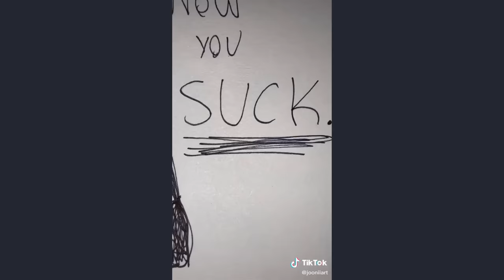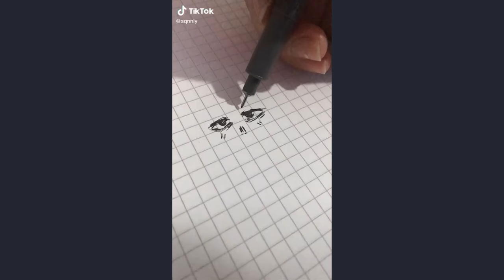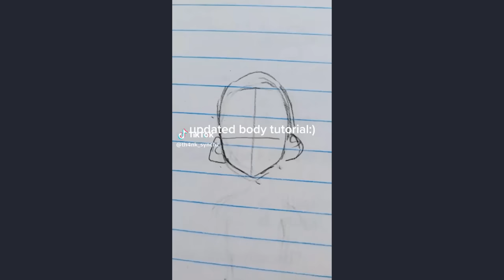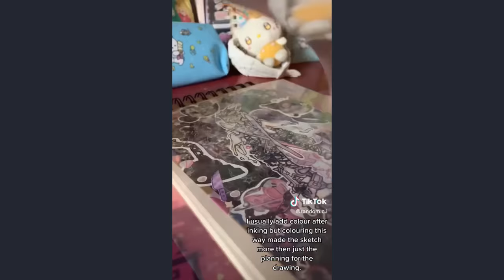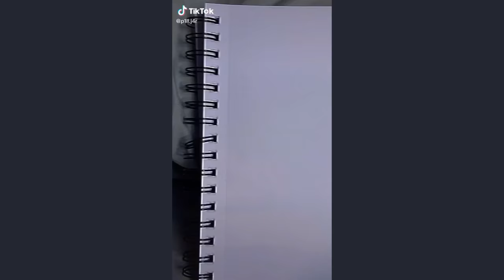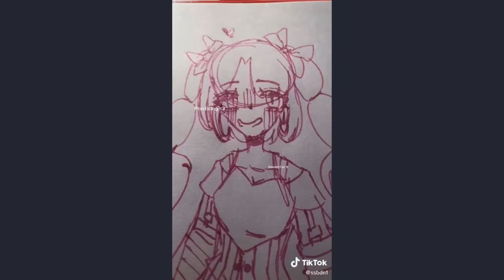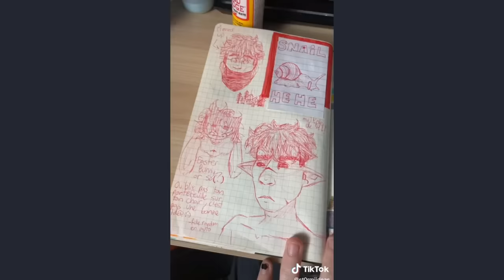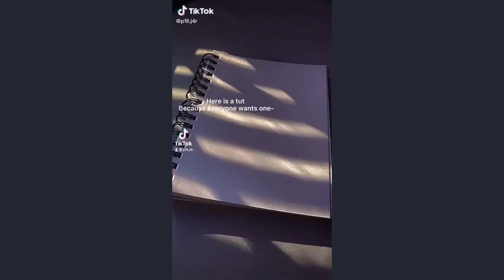ALT Drawing TikToks - New Shorts Compilation #72